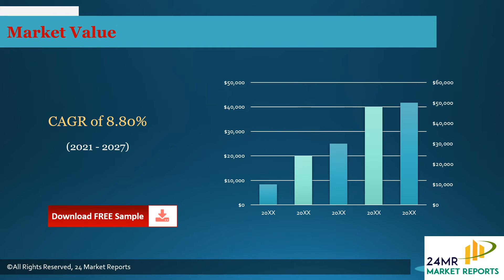Green Petroleum Coke & Calcined Petroleum Coke Market Research Report 2021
To get an idea about the report contents in pdf format, you can request for a report sample

Green Petroleum Coke & Calcined Petroleum Coke Market research report includes specific segments by region (country), by manufacturers, by Type and by Application. Each type provides information about the production during the forecast period of 2016 to 2027. by Application segment also provides consumption during the forecast period of 2016 to 2027. Understanding the segments helps in identifying the importance of different factors that aid the market growth.